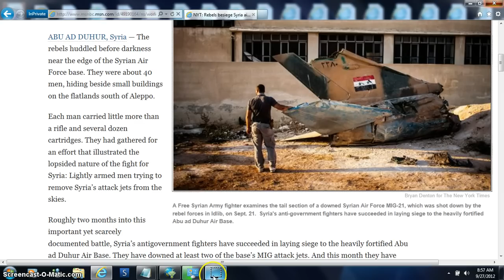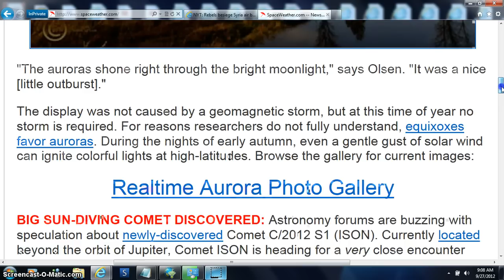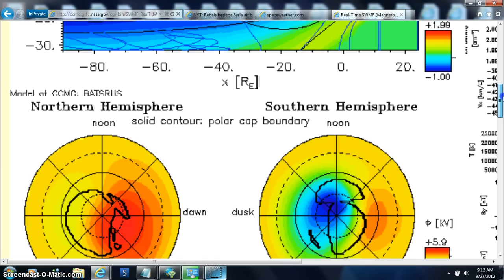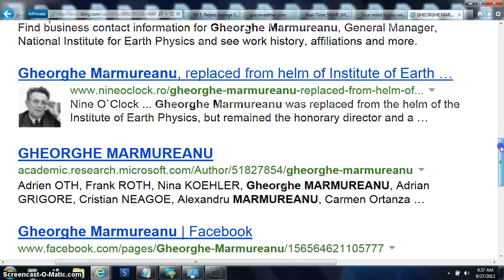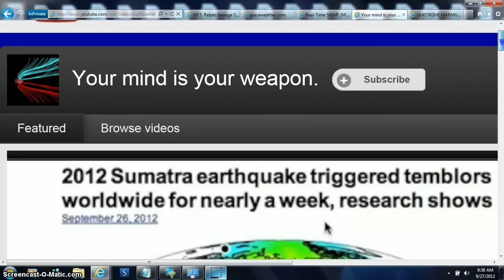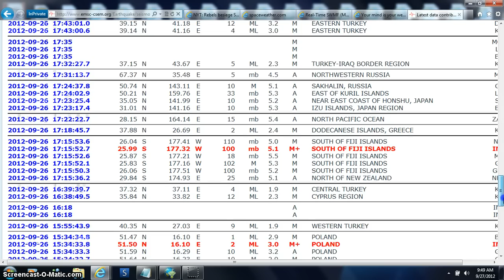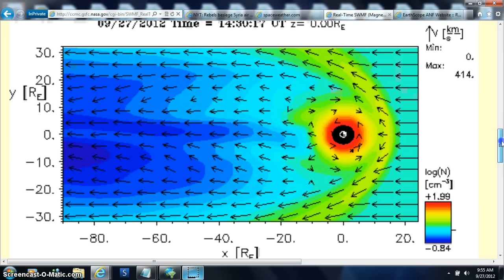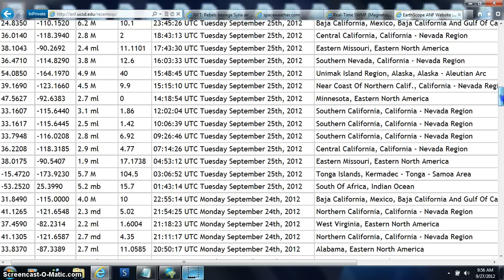QUAKES BEANOBLACK watch next vid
LATEST MIRROR FROM SPACE REAL FOOTAGE /LINKS BELOW / CUT PASTE THIS /// ALWAYS PULL SHOW MORE TAB / FAIR USE NOTICE: These pages/video may contain copyrighted (© ) material the use of which has not always been specifically authorized by the copyright owner. Such material is made available to advance understanding of ecological, POLITICAL, HUMAN RIGHTS, economic, DEMOCRACY, scientific, MORAL, ETHICAL, and SOCIAL JUSTICE ISSUES, etc. It is believed that this constitutes a 'fair use' of any such copyrighted material as provided for in section 107 of the US Copyright Law. In accordance with Title 17 U.S.C. Section 107, this material is distributed without profit to those who have expressed a prior general interest in receiving similar information for research and educational